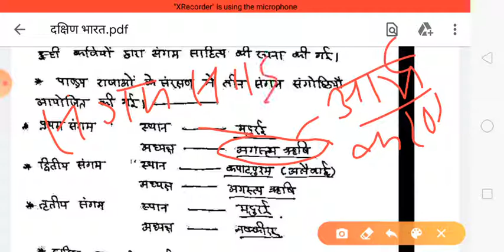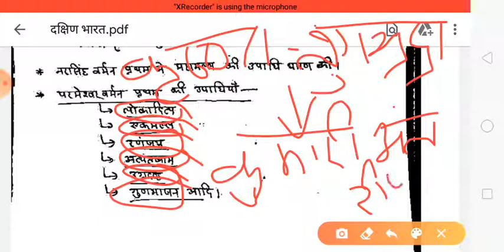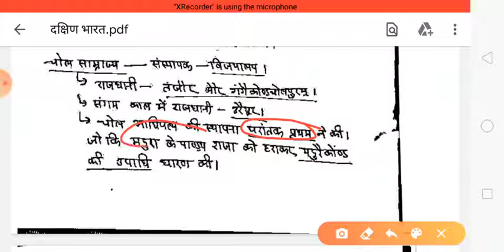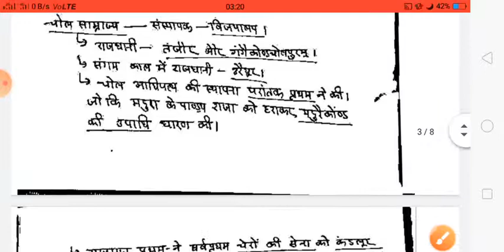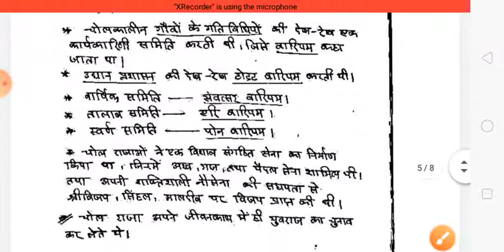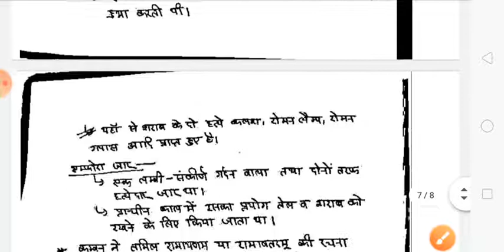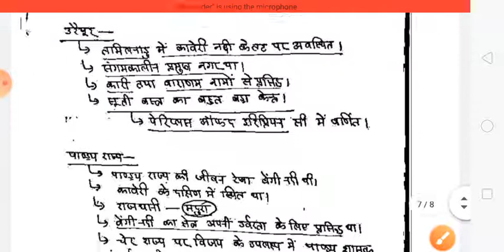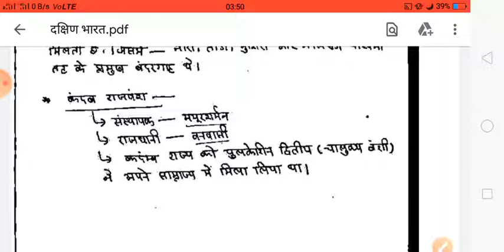प्राचीन भारत का इतिहास (दक्षिण भारत का इतिहास) By Anurag Sir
UPSC, STATE PSC, BEO, UPSSSC, OTHER EXAMS